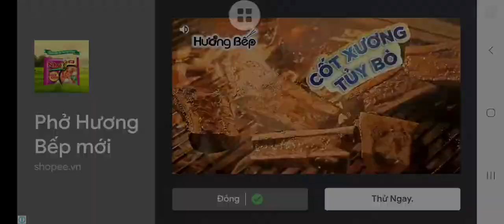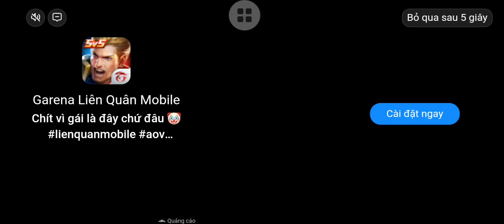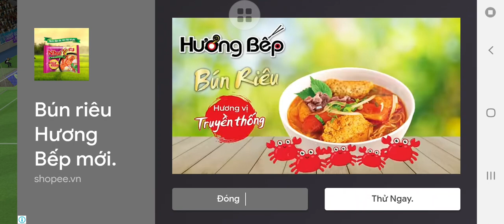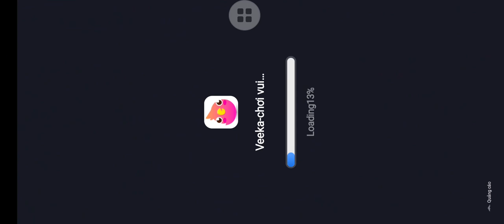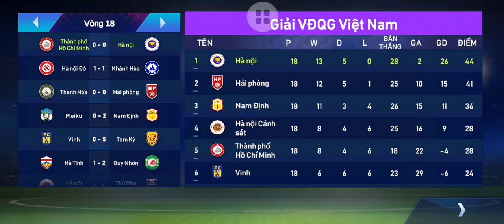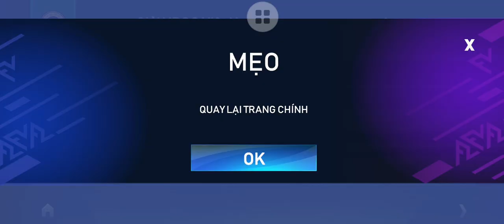V League 2024 - Vòng 18: Thành phố Hồ Chí Minh vs Hà Nội